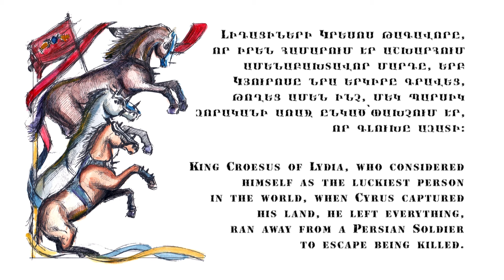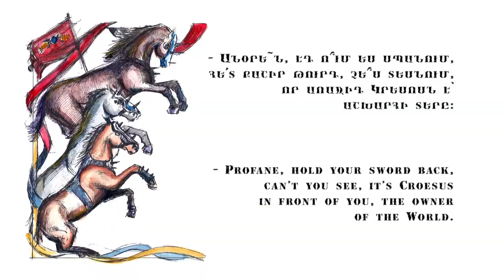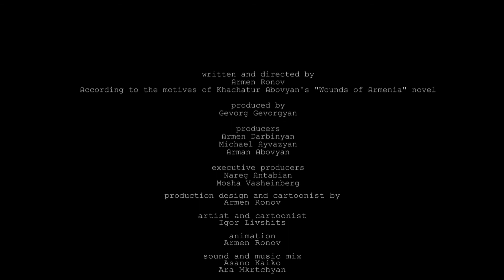DUMB SON'S FABLE BY ARMEN RONOV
The author and art director Armen Ronov.

Cyrus and Croesus two kings! The history of the last king Croesus of Lydia, and his deaf and dumb son o (560-547 BC. E.), Defeated by Cyrus the Elder, King of Persia. His wealth was legendary, and he enjoyed special respect because of the generous sacrifices (mostly pure gold) of the Delphic Apollo. One day - as the only son of King Croesus, seeing the imminent death of a parent, suddenly rend the mouth: the language of his twenty years of unfettered dumb, resolved, and the heart, twenty years were silent for the first time the votes cast.